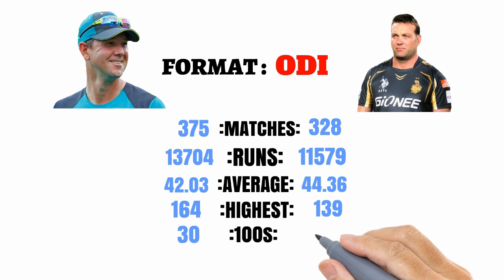JACQUES KALLIS VS RICKY PONTING BATTING COMPARISON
Jacques Kallis Vs Ricky Ponting batting comparison video is here. Both are all time greats of the cricket. The stats make you think that Kallis is an underrated batsman. I rate him very high as a batsman. check the stats for yourself and you will agree with me.

Give your feedback in the comments and hit like button if this video was interesting.